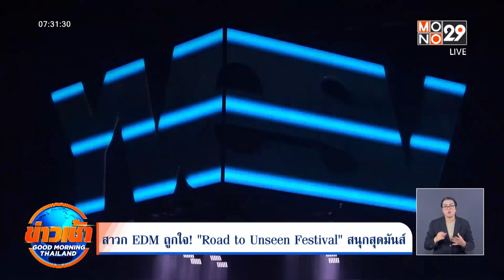สาวก EDM ถูกใจ! "Road to Unseen Festival" สนุกสุดมันส์ l Goodmorning Thailand l 8 มิ.ย. 2566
ต้องบอกว่าเหล่าสาวก EDM ถูกใจสุดๆ กับงานเทศกาลดนตรีสุดมันส์ Road to UNSEEN Festival 2023 (โรด ทู อันซีน เฟสติวัล) ที่เพิ่งผ่านพ้นไป